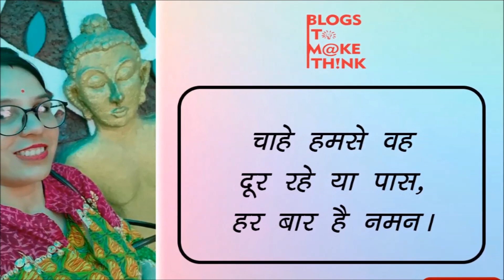गुरु | Poem by Ragini Khandelwal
Ragini Khandelwal  द्वारा रचित एक कविता जिसका शीर्षक है "गुरु"|